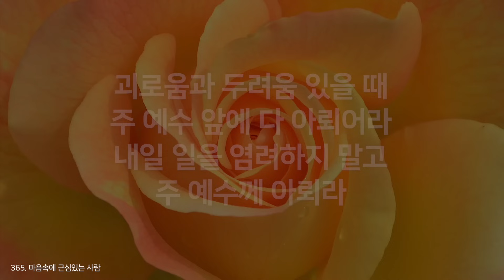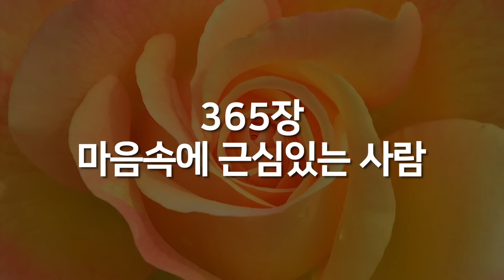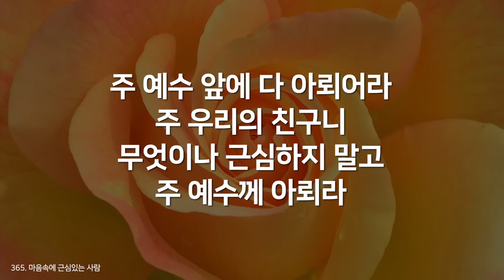[찬송가 1시간 연속듣기] 마음속에 근심있는 사람(새찬송가 365장)_광고없는찬송가, 찬송가베스트, 찬송, 찬송가 연속 듣기, 은혜찬송, 찬송가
"1시간 연속듣기 찬송"은...
연속으로 1시간 정도 재생 됩니다.

이번 "1시간 연속듣기 찬송"을 통해 더욱 풍성하게 경험하시는 여러분이 되시기를 바랍니다.